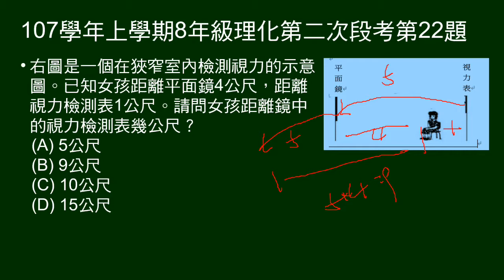107學年上8年級理化二段第22題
給人與平面鏡、視力表的距離。問人與鏡中視力表的距離。